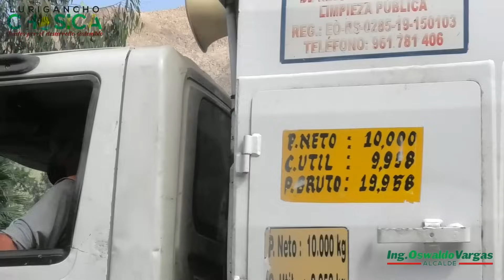VECINO DE LURIGANCHO CHOSICA - RESPETEMOS EL HORARIO DEL PASO DEL CAMIÓN RECOLECTOR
MANTENGAMOS LIMPIO Y ORDENADO NUESTRO DISTRITO